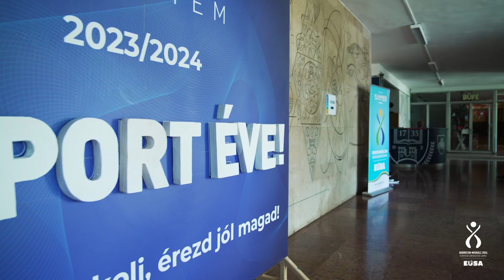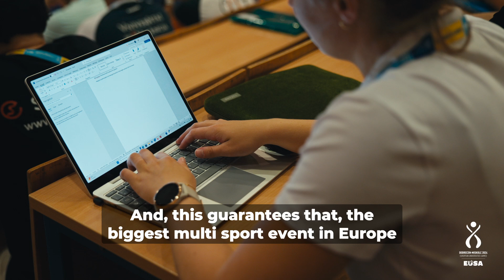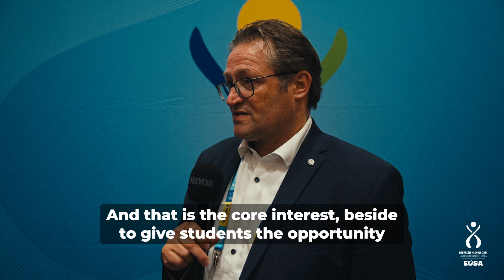Volleyball General Technical Meeting Highlights!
On the second General Technical Meeting was all about the volleyball.
Check out the groups of the women and men volleyball teams.
Good luck for the next days!🥳

🏐Women volleyball:
➕Group A
University of Sports Science
Norwegian Science University
Ovidius University
University of Granada

➕Group B
University of Bologna
University of Ljubljana
University of Rennes

➕Group C
Jozef Pilsudski Academy of P.E.
Turin Polytechnic
University of Valencia
University of Zagreb

➕Group D
Charles University
Sport University Cologne
University of Porto

🏐Men volleyball
➕Group A
University of Debrecen
University of Maribor
Western Norway University

➕Group B
Karlsruhe Institute of Technology
Lyon Applied Science
University of Valencia

➕Group C
Univ. of Sports Science
Polytechnic Insti. of Porto
University of Zagreb

➕Group D
Brno Univ. of Technology
University of Rostock
West University of Timisoara
🔗Follow the live stream on our YouTube 2024

EUG2024 - More than Games!